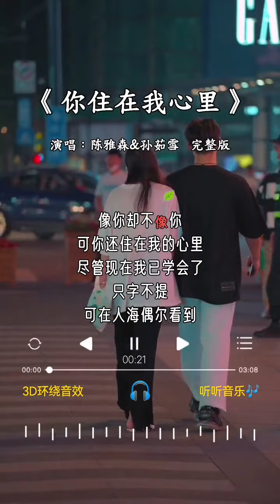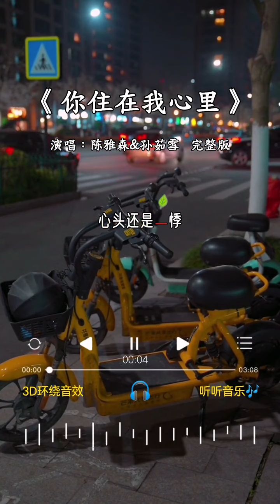陈雅森&孙茹雪 的《你住在我心里》